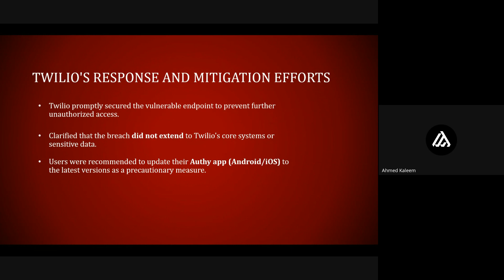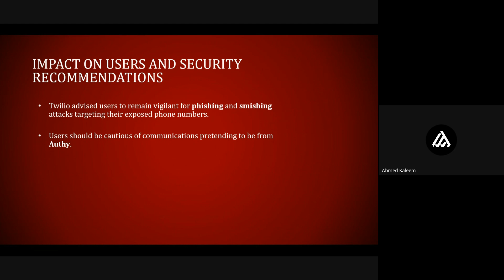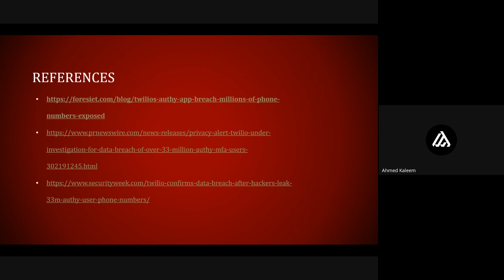Twillio’s authy app breach: millions of phone numbers exposed